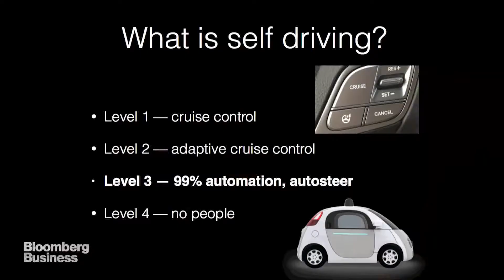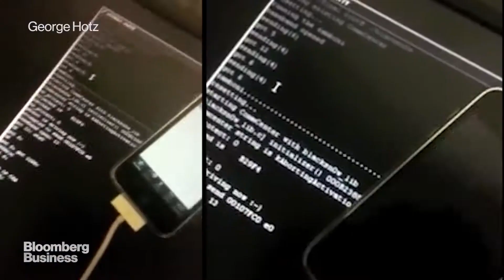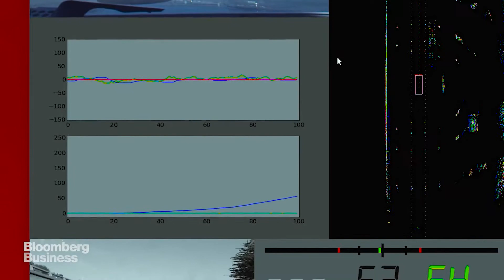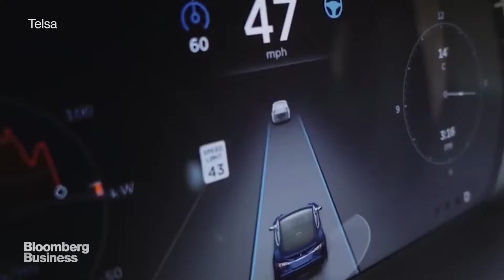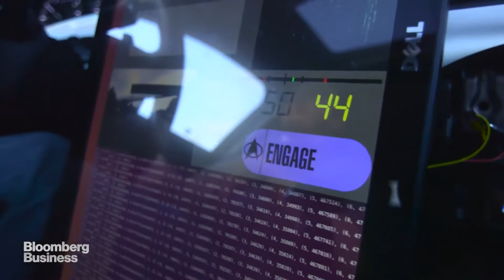Meet the 26 Year Old Hacker Who Built a Self Driving Car in His Garage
elon musk
tesla
spacex
musk
elon
elon musk phone number
mars
technology
hyperloop
ai
space
motivation
apple
tesla semi
nasa
motivational video
science
space x
artificial intelligence
business
news
entrepreneur
spacex
elon musk
space
nasa
space x
falcon 9
mars
space exploration
science
dragon
space launch system
falcon heavy
rocket
space video
international space station
space travel
tesla
deep space transport
space station live
space station
deep space gateway
space live
iss
falcon9
technology
falcon
crs-13
mission to mars
interplanetary transport system
landing
news
launch
spacex falcon 9
rocket launch
mars colony
how tesla roadster work
how tesla roadster hit
is tesla roadster electric
is tesla roadster faster than bugatti
is tesla roadster faster than bugatti chiron
is tesla roadster faster than chiron elon musk
tesla
spacex
musk
elon
mars
technology
hyperloop
ai
space
motivation
apple
tesla semi
nasa
motivational video
science
space x
artificial intelligence
business
news
entrepreneur
spacex
elon musk
space
nasa
space x
falcon 9
mars
space exploration
science
dragon
space launch system
falcon heavy
rocket
space video
international space station
space travel
tesla
deep space transport
space station live
space station
deep space gateway
space live
iss
falcon9
technology
falcon
crs-13
mission to mars
interplanetary transport system
landing
news
launch
spacex falcon 9
rocket launch
mars colony
is tesla roadster faster than chiron